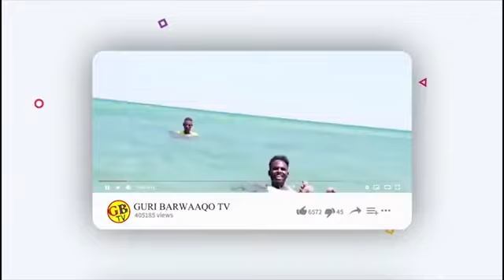Guri barwaaqo vs Tiktok plesa subscribe dheh